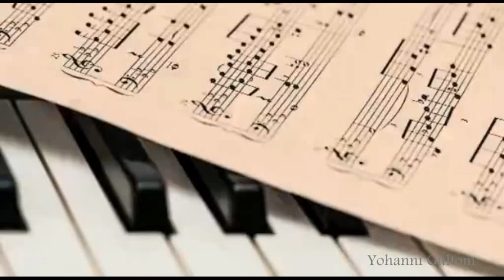KASIH PASTI LEMAH LEMBUT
Video kali ini saya menampilkan 5 orang (jadi bukan quartet) dari Methodist 1 Youth Choir. Sengaja mengangkat tema tentang kasih. Untuk mengingkatkan kita semua tentang pentingnya saling mengasihi seperti Tuhan telah mengasihi kita. Semoga teman-teman dikuatkan dan dihibur dengan lagu ini. Tuhan Yesus memberkati